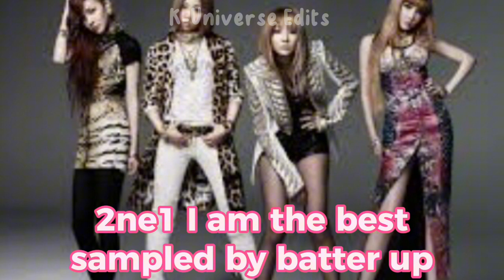2ne1 I am the best was sampled by Batter up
Here's the new video, I hope you like it ❤️

Song 🎵: I am the best
Instrumental 🎶: Batter Up
Artists 🎨: 2ne1, Baby Monster